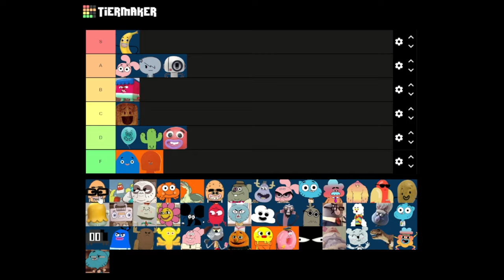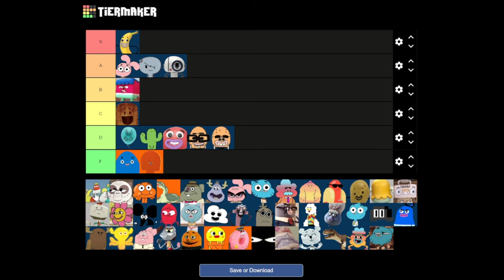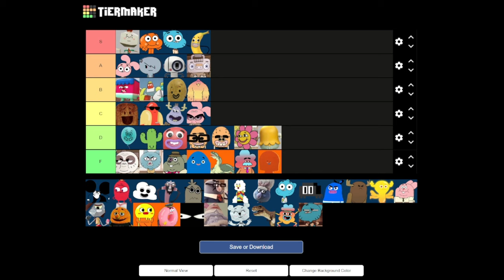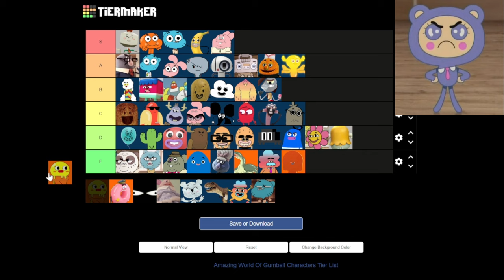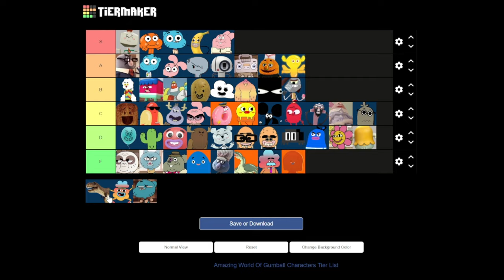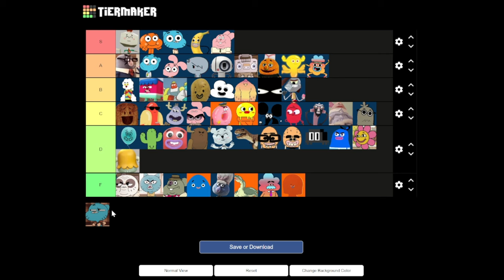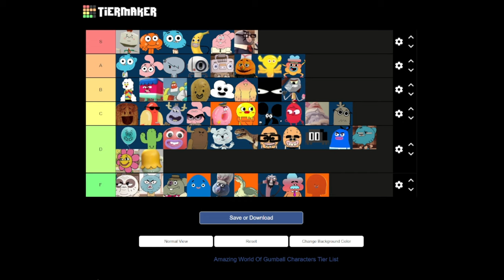Gumball’s ULTIMATE Tier List!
Me and Cole P Dogg do an amazing job characterizing and listing TAWOG Characters. This video took awhile to make but if you want more content like this one please, Like, Subscribe, Share with your friends and turn that Notification bell on to always stay updated on this channels content.